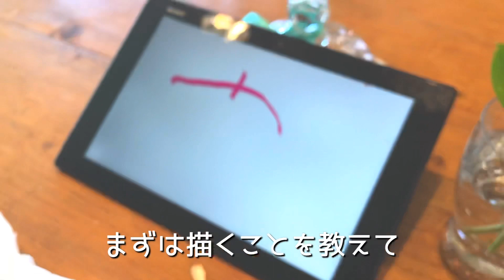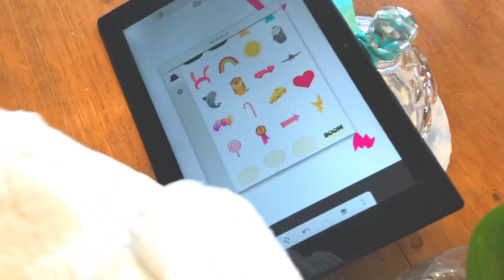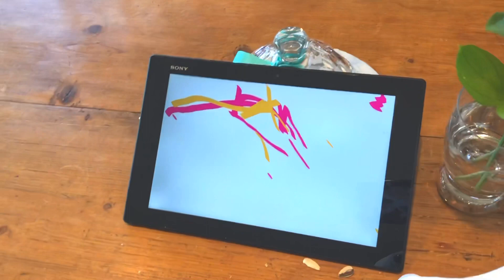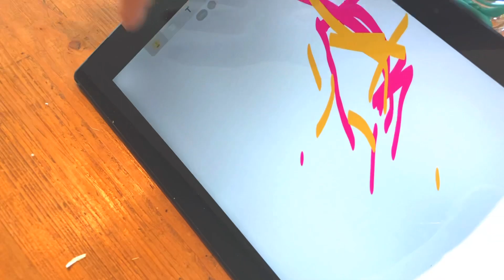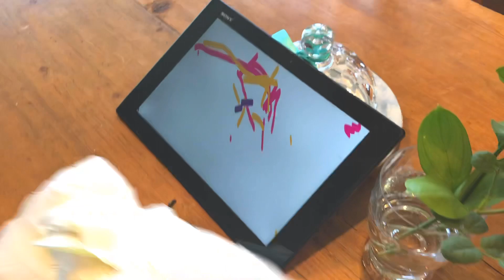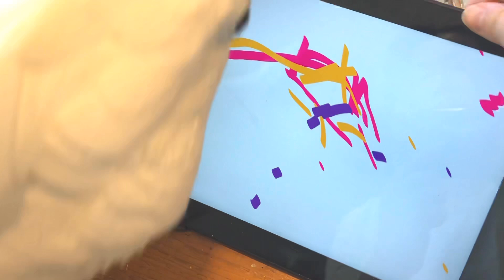タブレットで絵を描くオウム？！朝倉仁ちゃんお絵かき練習中！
‪こんにちは!私の大切な家族の動画を配信してます。‬
‪タイハクオウムの朝倉仁ちゃん‬
‪狼犬のリープアルツ‬
‪ボルゾイのバージルロマノフ‬
‪バーニーズマウンテンドッグのアルバートロイヤル‬
‪甲斐犬の屋久龍神虎姫‬
‪イングリッシュコッカースパニエルのリズロイヤルなど!‬
‪詳細、本家はブログ‬
‪『ウチのナマモノ』ですので‬
‪谷村直保(なお)‬
‪ユーチューブのチャンネルは‬